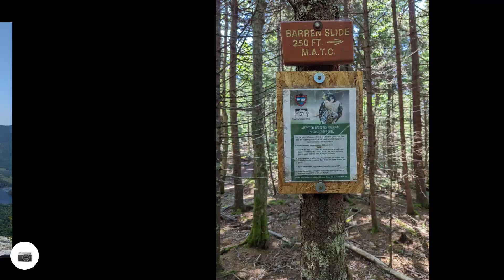Appalachian Trail - Southbound - Day 9 - 100 Mile Wilderness